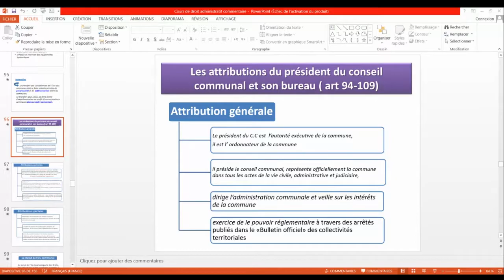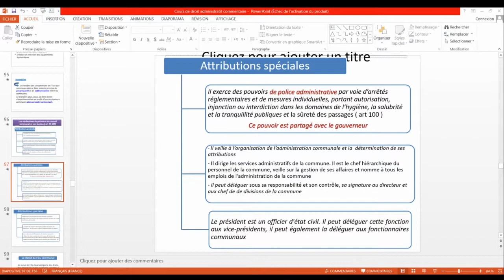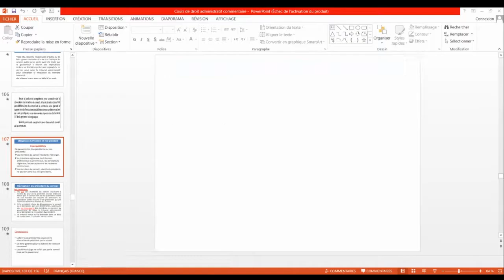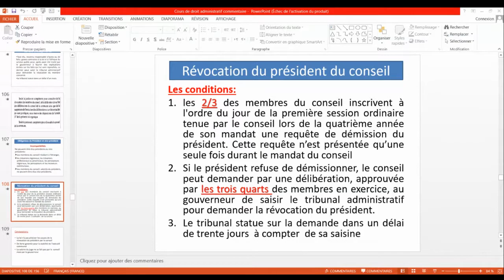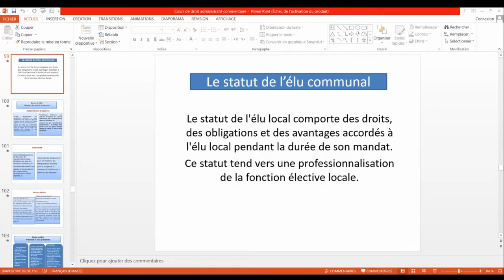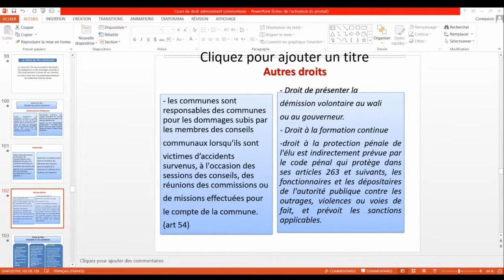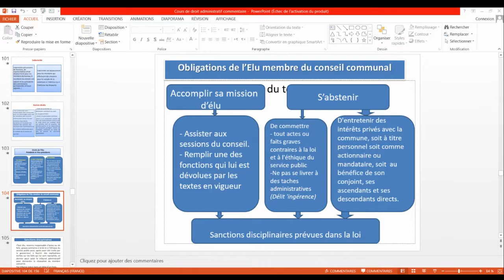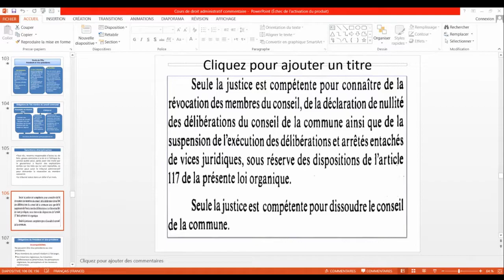Organisation Administrative S2 : Organisation communale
Cours Organisation Administrative (S2) Pr: KHADIJA ENNACIR
Dans cette vidéo, nous allons revenir sur l'organisation administrative d'une commune. Que faut-il pour être une organisation municipale?
Le but de ces vidéos est de donner une introduction générale aux différents aspects de l'organisation administrative, de donner un aperçu de ce qui est couvert dans le cours et de préparer le terrain pour le contenu du cours.

Nous publions au moins deux vidéos par semaine :
-Mercredi
-Samedi

Nous attendons votre commentaire, votre réaction !
Cependant, ce sujet de discussion doit rester un lieu d'échange et de respect mutuel. Les juristes ne sont en aucun cas responsables des commentaires et opinions laissés sur cette page.

▬▬▬ ● NOUS SOUTENIR ● ▬▬▬
📌 Donnez-nous un coup de main pour améliorer votre vie.

⚠️‼️ Participez et activez en activant la pioche dans l'étape de cliquer sur la cloche pour ne pas la rater !

▬▬▬ ● TOUT CE DONT VOUS AUREZ BESOIN ● ▬▬▬

▬▬▬ ● TOUTES LES CONFERENCES EN ORGANISATION ADMINISTRATIVE PAR LE PR. KHADIJA ENNACIR  (PDF) 😊 ● ▬▬▬

▬▬▬ ●TOUTES LES CONFERENCES EN ORGANISATION ADMINISTRATIVE PAR LE PR. KHADIJA ENNACIR  (PLAYLISTS) ● ▬▬▬

▬▬▬ ● TOUS LES COURS DE S1 FILIERE DROIT EN FRANCAIS (PDF) ● ▬▬▬

Pour tout problème, veuillez nous contacter à l'adresse e-mail

de nombreux cours de droit actualisés, enrichis de ressources multimédias (vidéos, animations et schémas suspendus), de programmes, de citations et de discussions, pour approfondir vos connaissances ainsi que des formations juridiques proposées par vos universités.

Vous trouverez des articles et revues juridiques